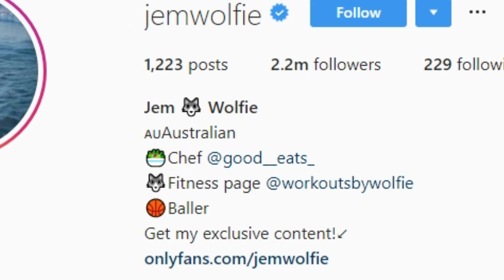The Truth About Jem Wolfie..